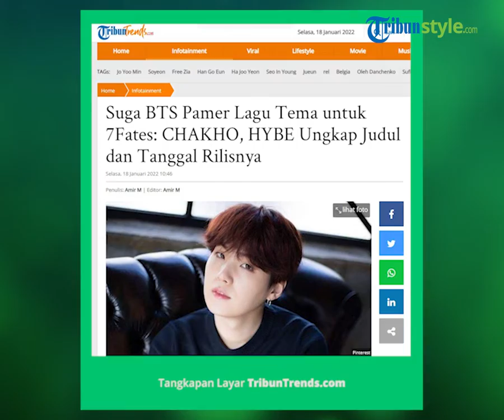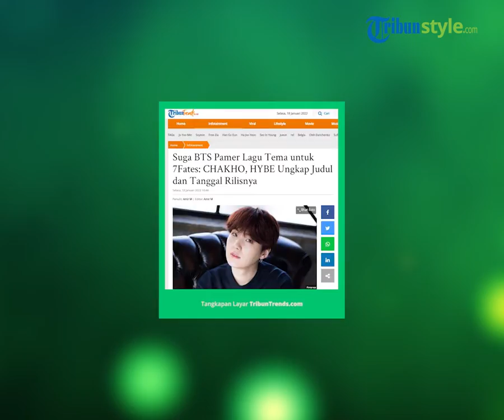Suga BTS Goda Penggemar dengan Mengunggah Tangkapan Layar OST Webtoon BTS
TRIBUN-VIDEO.COM - Webtoon BTS, 7Fates: CHAKHO, dirilis pada 15 Januari 2022 melalui Naver Webtoon dan Wattpad.

Berlatar belakang kota distopia yang futuristik, webtoon ini berkisah tentang tujuh anak laki-laki (diperankan oleh BTS), yang terinspirasi oleh petugas pemburu harimau dinasti Joseon yang disebut 'chakhogapsa'.

7Fates: CHAKHO akan menceritakan kisah tujuh anak laki-laki ini, terjalin oleh takdir, mengatasi kesulitan dan tumbuh bersama.